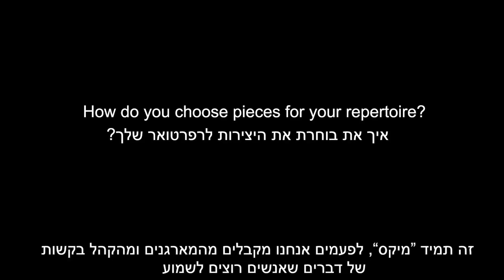Miriam Helms Alien, violin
Violinist Miriam Helms Alien interviewing for this short video for a concerts at the Tel Aviv Museum of Art. May 2018.
Gilad Shabani, video production.
Ilan Rechtman, series music director. Tali Hermetz, Director of the music department. Sharon Shwartz, Producer.